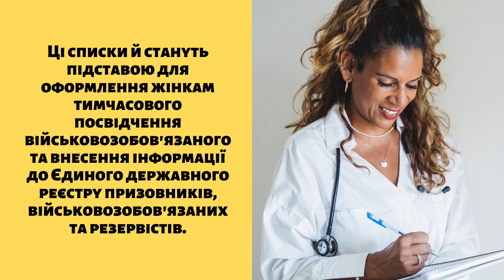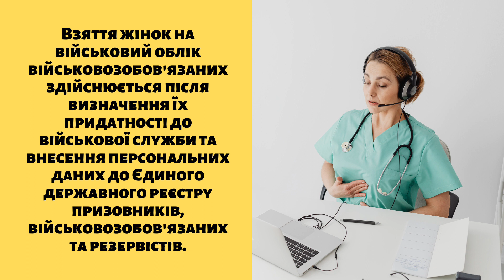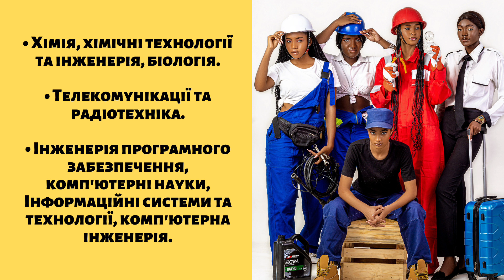7 днів, щоб прийти до військкомату: опубліковані правила взяття жінок на військовий облік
7 днів, щоб прийти до військкомату: опубліковані правила взяття жінок на військовий облік

В Україні змінили правила, за якими військовозобов'язані жінки мають стати на облік.

Кабінет міністрів затвердив та опублікував правила, за якими жінок-медиків будуть брати на військовий облік.

Відповідний документ опублікували на сайті уряду.

Так, навчальні заклади, де жінки здобувають освіту за медичною чи фармацевтичною спеціальністю, за 2 місяці до завершення навчання повинні подати списки таких жінок до районних (міських) територіальних центрів комплектування та соціальної підтримки. Ці списки й стануть підставою для оформлення жінкам тимчасового посвідчення військовозобов'язаного та внесення інформації до Єдиного державного реєстру призовників, військовозобов'язаних та резервістів.

Після здобуття медичної освіти жінки отримуватимуть тимчасові посвідчення військовозобов'язаних. Їх видаватимуть районні (міські) територіальні центри комплектування та соціальної підтримки, на території відповідальності яких розташовані навчальні заклади. Термін дії таких посвідчень – 30 діб.

Отримавши посвідчення, жінки повинні протягом 7 днів прибути у військкомат та стати на облік.

Взяття жінок на військовий облік військовозобов'язаних здійснюється після визначення їх придатності до військової служби та внесення персональних даних до Єдиного державного реєстру призовників, військовозобов'язаних та резервістів.

Жінки, які здобули освіту за медичною спеціальністю і не перебувають на військовому обліку до затвердження цього Порядку, можуть працевлаштовуватися як невійськові до кінця 2026 року.

Правила взяття жінок на військовий облік

Порядок організації та ведення військового обліку призовників, військовозобов'язаних та резервістів, затверджений 30 грудня 2022 року передбачає, що непрацевлаштовані жінки можуть самостійно прибути до військкомату та добровільно стати на військовий облік.

Це стосується тих українок, які мають спеціальність або професію, споріднену з відповідною військово-обліковою спеціальністю із переліку Міноборони.

Хто з жінок може стати на облік

Це стосується українок віком від 18 до 60, які підходять за станом здоров'я та мають одну з цих спеціальностей:

• Хімія, хімічні технології та інженерія, біологія.

• Телекомунікації та радіотехніка.

• Інженерія програмного забезпечення, комп'ютерні науки, Інформаційні системи та технології, комп'ютерна інженерія.

• Метрологія та інформаційно-вимірювальна техніка.

• Науки про Землю, географія, фізика та астрономія.

• Харчові технології, технологія виробництва і перероблення продукції тваринництва.

• Забезпечення військ, озброєння та військова техніка, технології легкої промисловості.

• Фізична терапія, ерготерапія, медична та психологічна реабілітація, громадське здоров'я, фізична реабілітація, промислова фармація, санітарія й експертиза.

• Стоматологія, медицина, медсестринство, фармація, технології медичної діагностики та лікування.

• Біомедична інженерія, біотехнології та біоінженерія.

• Ветеринарна медицина, ветеринарна гігієна.

• Облік і оподаткування, маркетинг, менеджмент, підприємництво, економіка, фінанси, банківська справа та страхування.

• Видавництво та поліграфія.

• Психологія, соціальна робота, соціальне забезпечення.